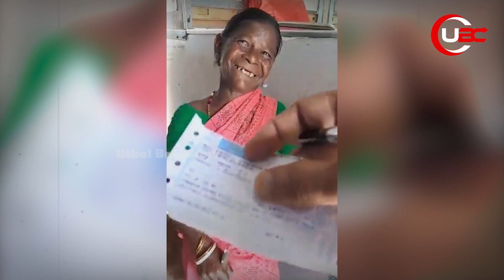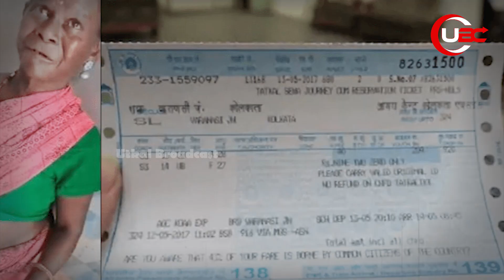ଛେଳି ପାଇଁ ଟ୍ରେନ୍ ଟିକେଟ୍ କାଟି ଚର୍ଚ୍ଚାରେ ମହିଳା